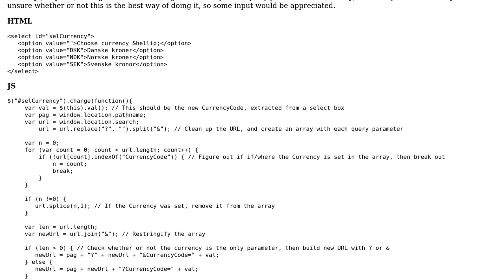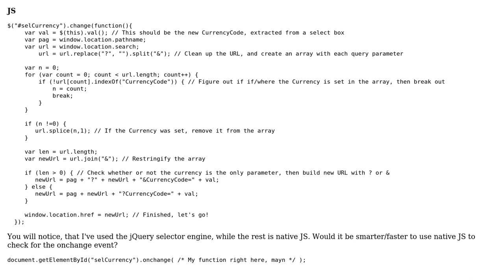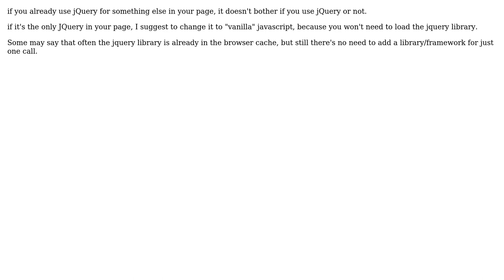Code Review: Change URL on select change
With thanks & praise to God, and with thanks to the many people who have made this project possible! | Content (except music & images) licensed under CC BY-SA | Music | Images & others | With thanks to user Nix user Nettogrof user 200_success and the Stack Exchange Network Trademarks are property of their respective owners. You are responsible for your own actions.